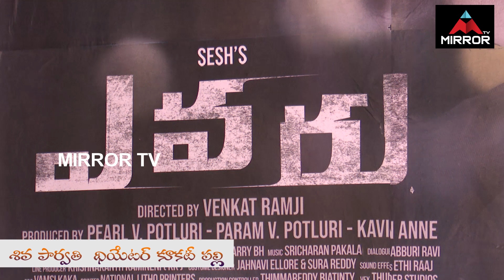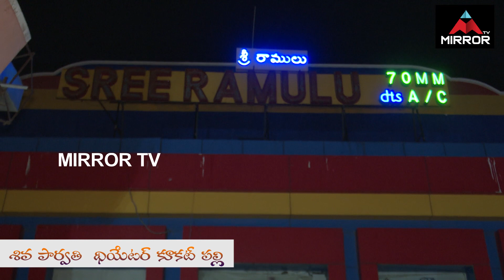Evaru Movie Hero Adivi Sesh and Team Hungma at Hyderabad Theatres | Regina Cassandra | Mirror TV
Evaru Movie Hero Adivi Sesh and Team Hungma at Hyderabad Theatres

Starring : Adivi Sesh, Regina Cassandra, Naveen Chandra and others. Director : Venkat Ramji Producers : Pearl V Potluri, Param V Potluri, Kevin Anne Music Director : Sricharan Pakala Cinematography : Vamsi Patchipulusu Editor : Garry BH The film starts off by showcasing Sameera(Regina) as a suspect who gets charged in the murder of a cop Ashok(Naveen Chandra). Sameera’s husband does not help her much and seeing this situation, she decides to deal with the case herself. So, she pays big bucks and hires Vikram(Adivi Sesh), a corrupt cop to help her. How does Sameera come out of her mess? What role does Vikram play in all this? and Why did Sameera kill Ashok? To know the answers, you need to watch the film on the big screen. The first thing that hits you the most is the engaging twists that keep coming at you time and again. They have been planned and executed in a way that they make the film suspense-filled most of the time. Adivi Sesh has the knack of picking good thrillers and does the same with Eavru too. His performance as the corrupt cop is superb. Most of all, Sesh is superb in all the confrontation scenes with Regina which are quite gripping. Regina makes a solid comeback with Evaru. She is amazing in her double-edged role and gives her carer best performance. She as Sameera is helpless, cunning and arrogant at the same time and showcases these emotions in a superb way. Regina’s performance in the second half is the highlight of the film. The climax is amazingly planned. The silent killer in the film is Naveen Chandra. He proved what a talent he is with his negative act in Aravinda Sametha. In Evaru too, he gets a major role and gives his best. All his scenes with Regina are quite gripping. Murali Sharma is neat in his role and so was the young actor who did the role of a cancer patient All those who have seen the original The Invisible Guest and its remake Badla, will not be thrilled much as the makers have changed many things which they might not like it. The manner in which Adivi Sesh starts telling his story is not that gripping and becomes only exciting during the interval block. The manner in which Sesh plans things according to his own comforts, in the end, looks a bit odd. Production values of the film by PVP are top-notch as the proceedings look quite posh. This is even more highlighted by the amazing camerawork which elevates the amazing lighting done to the set work. The music score by Sricharan Paakala is thumping and elevates the film to another level. Regina has been styled well. Dialogues are top-notch and suit nicely in the narrative. Editing is top-notch as the film has been kept crisp. Coming to the debut director Venkat Ramji, he makes an impressive debut. The manner in which he has owned the remake and made subtle changes to the original makes all the difference. Though he starts the film on a slow note, he makes it up in the second half and brings in the twists with aplomb keeping the viewers engaged.